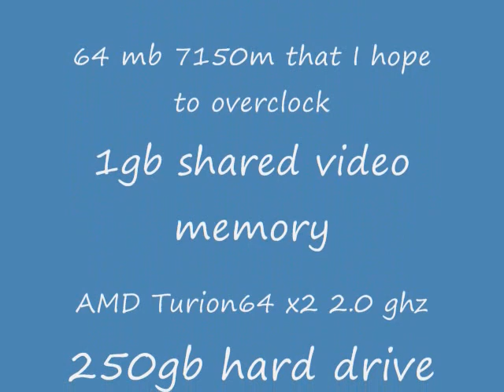GTA 4 on a 7150m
Just if you don't know - the 7150m is an Nvidia graphics card for laptops.  It is not meant for gaming, and it is integrated so I can't replace it.  It sucks.

Edit:  Awesome, my first video to reach 1000 views!  Thx!